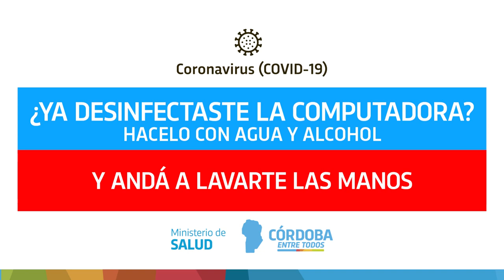Prevení el contagio de Coronavirus